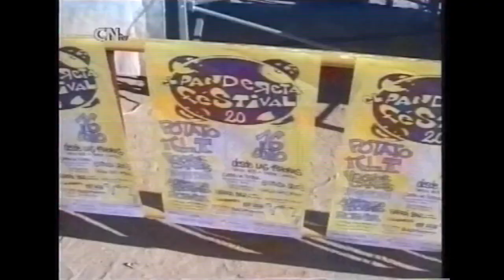1991 – 2021 / La música como hilo conductor de los 30 años de Canal Norte Televisión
Desde los primeros pasos de Canal Norte, la música ha tenido una presencia destacada, formando parte de nuestra parrilla de programación con formatos de emisión de videoclips como “Vídeos de muette que te cagas” y “La pandereta eléctrica”. El espacio de entrevistas de Damián Lozano en “Doctor Virus Tv Show”. Y contando también con actuaciones en directo de grupos locales como Los Sublevados.

Programas y espacios dirigidos, fundamentalmente, a una audiencia joven que se enganchaba a la tele para disfrutar de los últimos trabajos musicales de los grupos internacionales más destacados, con los que incluso pudimos contar en plató, como Green Day, de los que guardamos un bonito recuerdo además de la firmita que nos dejó en la batería uno de sus componentes, Tré Cool.

Estos programas servían también para para conocer la agenda cultural de la ciudad y los próximos conciertos. Era una época en la que el acceso a la música no era tan sencillo como ahora y, pese al carácter amateur, informal y desenfadado de muchos formatos, cumplían su función. Entretener y conectar con la juventud, su afición por la música y los entornos en los que cobraba mayor protagonismo. Como la Casa de la Juventud, desde donde se grababan los conciertos de grupos locales el día de la semana que daba nombre al programa.

“Los viernes de la queli” permitía que cantantes, músicos, solitas y grupos actuaran frente al público que acudía a la Casa de la Juventud y que, días después podían volver a verlo desde nuestro canal. Grupos asiduos como La Madre!, Rosvita, Jade, o Violencia Senil.

Y así, entre la diversión y el placer por hacer música entre amigos, más de uno se hizo un hueco en nuestros programas, dando sus primeros pasos como presentadores. Por llamarlo de alguna manera…

Cada uno aportaba un sello propio, frescura y mucha locura, porque el uso del zoom y la realización de nuestros compañeros de entonces no pueden describirse mejor.

La explosión cultural juvenil de los últimos años de la década de los 90 en San Sebastián de los Reyes hizo que se fundaran decenas de grupos de música, que durante años fueron desfilando por nuestro plató y los escenarios de festivales locales como el Pandereta Festival, también fruto de las mentes maestras que trabajaban en Canal Norte.

Nos desplazamos incluso hasta el Salón de Cine Erótico de Barcelona, y a festivales de alcance nacional como el Espárrago Rock, de los que se informaba en nuestros programas.

Cabe destacar la presencia de programas musicales que elaboraron nuestros alumnos de la E.T.I, la Escuela Taller de Imagen que se impartió en nuestras instalaciones desde 2001 hasta 2010.

Nuestros alumnos y alumnas eran los responsables de elaborar los contenidos, algo que, lógicamente, reflejaba sus gustos musicales, que por suerte fueron diversos en Vídeo Vídeo, Clip 4 You, El Watio de Mi casa, Video Factory o Nubetoxic, dando espacio al rock, el pop e, incluso, el rap con Suelta la Rima.

Fruto del trabajo del alumnado se crearon programas en los que de una manera u otra se emitieron conciertos, videoclips y datos curiosos sobre formaciones y grupos. Que seguro que ahora al verse pensarán ¡qué jóvenes éramos entonces!

Con el tiempo nuestra parrilla cambió, dejamos de emitir en analógico y dimos el salto al entorno digital para convertirnos en lo que hoy en día somos. Un canal informativo en el que siguen cabiendo los eventos musicales que se celebran en la ciudad. Especialmente los grandes conciertos de los artistas de primer nivel que actúan en nuestras fiestas de agosto, pero también actuaciones especiales, los conciertos de la Banda de Música Municipal, las actuaciones telemáticas que durante la pandemia realizaron los grupos locales y, por supuesto, los ciclos más veteranos de la localidad. La Cátedra de Flamenco Félix Grande y la cita semanal que los conciertos de la Queli dejaron para dar paso a Los Viernes de la Tradición.

Canal Norte Televisión cumple 30 años. Tres décadas de música, videoclips y conciertos de estrellas consagradas y ensayos y primeras actuaciones de nuevos talentos, cantautores, músicos y artistas con mucho que decir en el panorama musical. Todos ellos han sido noticia durante este tiempo, y seguirán siéndolo, porque mientras haya notas por tocar y un público que escuche al otro lado, nosotros seguiremos haciendo televisión.